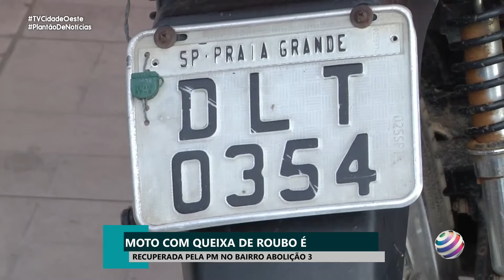MOTO COM QUEIXA DE ROUBO É RECUPERADA PELA PM NO BAIRRO ABOLIÇÃO 3 - 30/06/2021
MOTO COM QUEIXA DE ROUBO É RECUPERADA PELA PM NO BAIRRO ABOLIÇÃO 3

MATÉRIA DO PLANTÃO DE NOTÍCIA